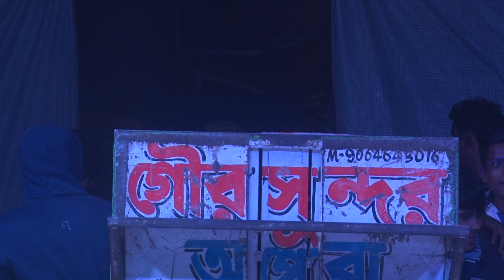GAUR SUNDOR OPERA PANCHARS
Hi,

    Hello Frinends, wellcome to "PANCHARAS BANGLA".  This channel contais Bengali and Hindi Audio Video.
কম খরচে অ্যালবাম গান বানাতে যোগাযোগ করুনঃ- 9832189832
   Video catrgary ALKAP SOUNG, ALBUM SOUNG, BAUL GAAN ETC.
     Channel Owner--- Romin Majid
সতর্কবার্তা :
PANCHARAS BANGLA :- এর ভিডিও গুলো যদি কেউ অনুমতি ছাড়া অন্য কোন ইউটিউব চ্যালেন কিংবা কোন ফেসবুকে আপলোড করে, তাহলে সাথে সাথে তার বিরুদ্ধে আইনানুগ ব্যবস্থা নেওয়া হবে। আমার সোনার বাংলা আমি তোমায় ভালবাসি,আমার প্রিয় মাতৃভূমির বিভিন্ন অনুষ্ঠান দিয়ে আমাদের এই চ্যালেনটির ভিডিও গুলো সাজানো।